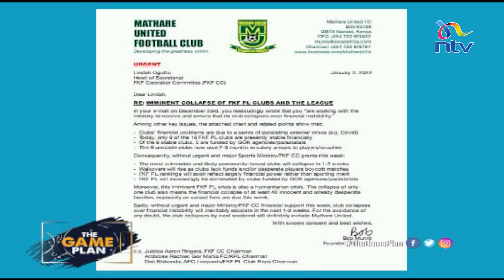Is Kenyan football dying? AFC Leopards Chairman Dr. Dan Shikanda weighs in | The Game Plan